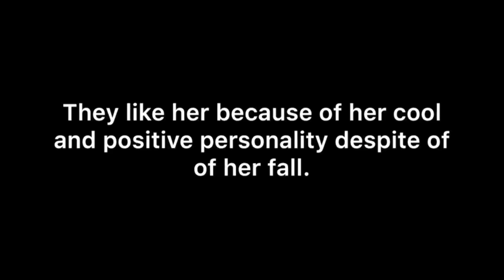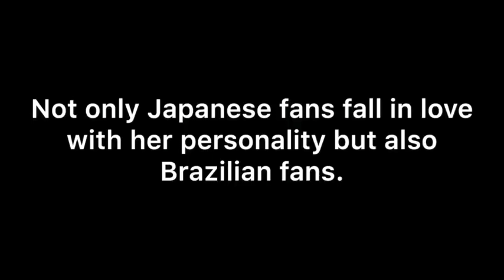Filipino Margielyn Didal lost,won the hearts of Japanesse and Brazzilian fans at Olympics|Trending